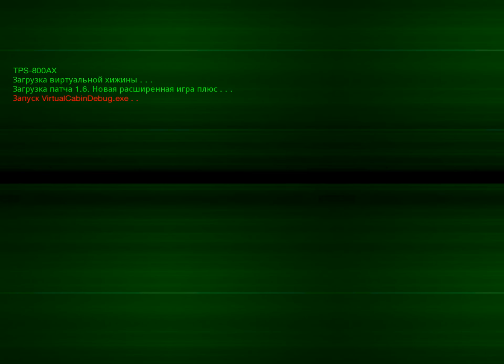Friday the 13th (The Game) Virtual Cabin 1.6 (Playthrough)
Friday the 13th (The Game) Virtual Cabin 1.6 - Gameplay

Code:
UP,UP,DOWN,DOWN,LEFT,WRIGHT,LEFT,WRIGHT,B,A